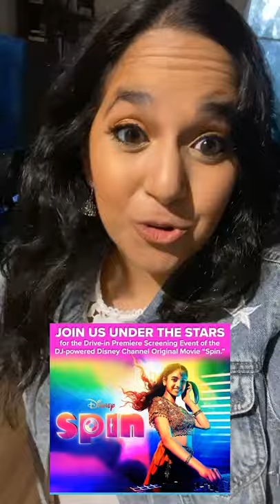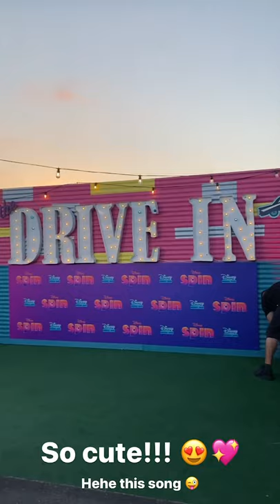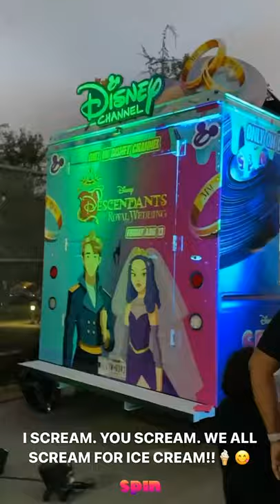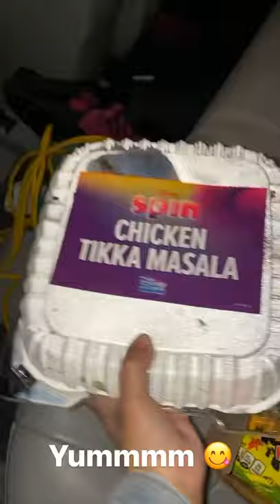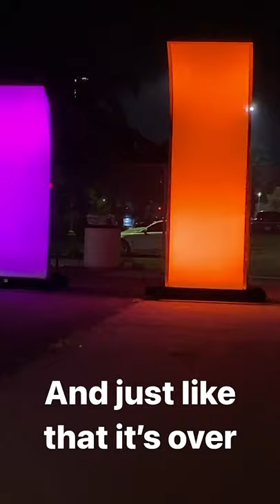"Spin" Disney Original Movie PREMIERE!! | Mini Vlog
Got to go to the “Spin” Disney movie premiere!! WHAT?!?! For those who don’t know - “Spin” is the very first Indian American movie to be on Disney Channel! Which is huge! I can’t even begin to express my level of excitement for this movie, and for everything it represents. I’m also so lucky I got to go for this! Make sure to catch “Spin” on Disney Channel, and then on Disney+, Aug 13th! 🙌🏽 ✨🥰🌟 imabollystar wearebollystars bollystaruniverse Spin SpinDisney @iamavantika @abhaydeol @manjarimakijany @meera.syal @actoraryan @disney @disneyplus @disneychannel

I'm going to be a Bollywood Star. You can be one too!! :)